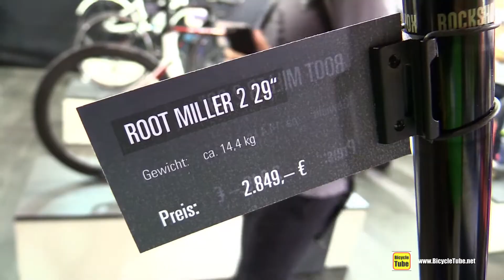2017 Rose Root Miller 2 29 Mountain Bike - Walkaround - 2016 Eurobike